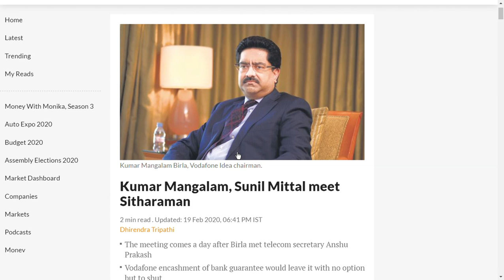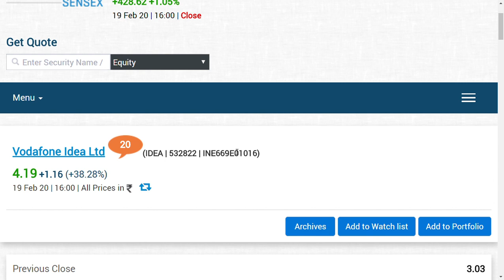vodafone idea share latest news / idea share news